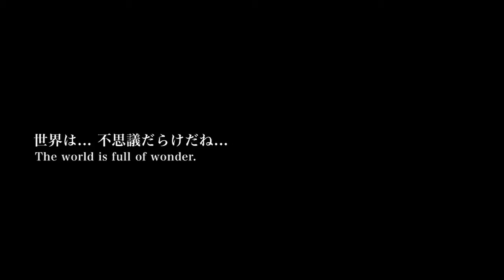『 誘拐の午後 - Kidnap Tale - 』 予告編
AWARDS ：
　1st Tokyo Shibuya Film Festival Grand Prix
　9th TOKATSU Film Festival　Kinema-Junposha Award
　Skip City International D-Cinema Festival 2014
　CINERGYTOKYO2013　MotionPictureFilm & Business Festival

DIRECTOR ： qurata kenji
Born in Takayama, Gifu Prefecture. Filmmaker, screenwriter and producer. Recipient of the the Yamagata International Movie Festival Digital Garage Award for the film "Mystery of Akanecho". Showed work at the Chanoma Film Festival, Los Angeles. Recipient of the 2010 Kyoto Animation Festival award for screenplay. Screenplay for "Speed Girl" selected for the Sundance/NHK International Filmmakers Grand Prix in 2009. Film "Little Wing" shown at the Japan Film Festival 2013, Los Angeles with special releases and presentations throughout Japan. Current works include " 藍色少年少女 -Indigo Children- ", a work for the stage.

CAST ：
　Yukihiko Mizomoto　　Fumihito Endo
　Shingo Matsuoka　　Ryo Kenzaki　　Tsumugu Maruyama
　Takashi Yuki　　　Alice Yanagida

STAFF ：
　Cinematography : Hiroaki Sugeno
　Sound recordist : Yusuke Mogi　Takashi Yuki
　Screenplay : qurata kenji
　English subtitles : Jeff Fuccillo
　Producer : Yukihiko Mizomoto　Takashi Yuki

Special thanks ：
　Masaoki Hirota　Sachie Endo　Miyako Saito
　Yoshiharu Endo　Masayuki Maekawa　Maki Natsui